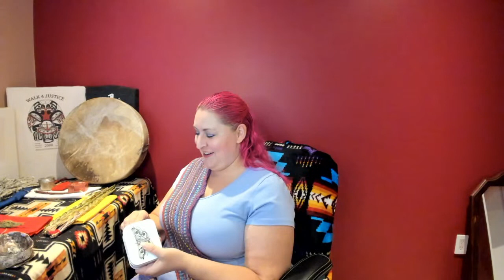Tuesday Traditional Teachings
Dedicating today to the families of MMIWG2S and all our family members taken from our communities too soon. March 5 is the National Day of Awareness for Missing and Murdered Native Women and Girls. Please wear red, put up red dressed, tie red ribbons and honour the stories and voices of those we have lost. Stand up in Solidarity, for Justice and for all our Future Generations.

Sharing Traditional Indigenous Knowledge, Smudging, Songs and Storytelling.